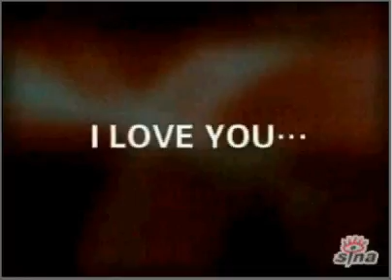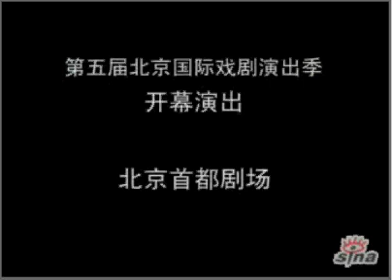我愛你，你咪理，死末！國語版